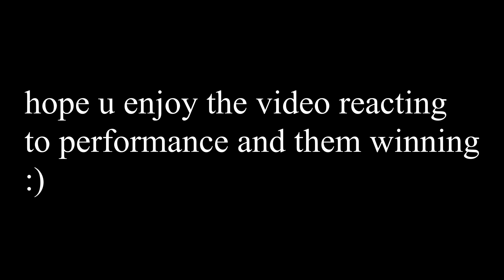Little Mix - Sweet Melody Live MTV EMA | Little Mix Hosting and Winning EMA award Reaction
Little Mix Sweet Melody MTV EMA performance reaction and today I also react to Little Mix Winning Ema Best pop, so happy for them they deserve all of this

socials

snap igotskills577

Timestamps
0:00 intro
1:49 Little MIx hosting intro
3:52 best group nomination
4:53 hosting
6:08 Sweet Melody Performance
11:09 costume change
11:43 best pop nominations
13:08 outro